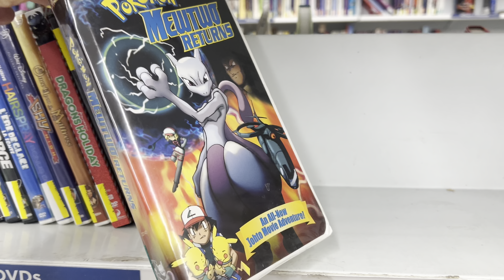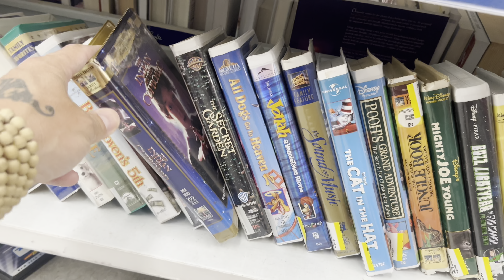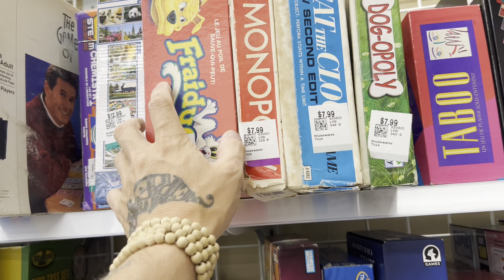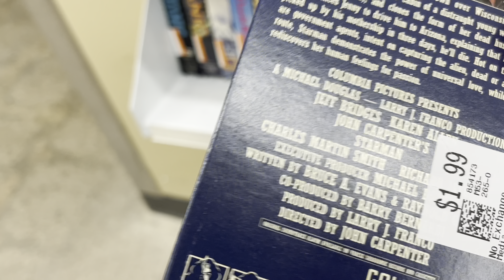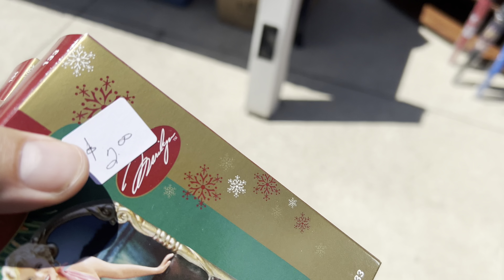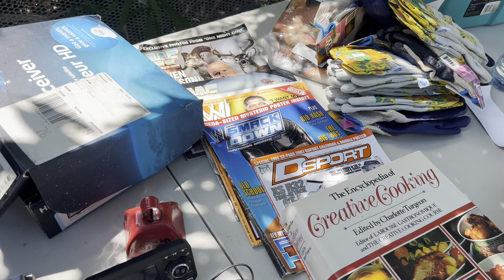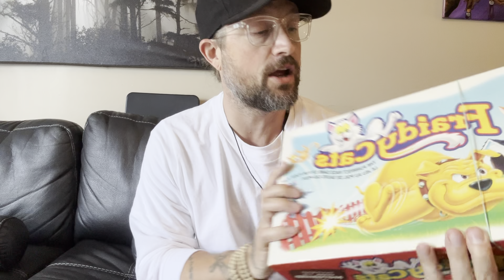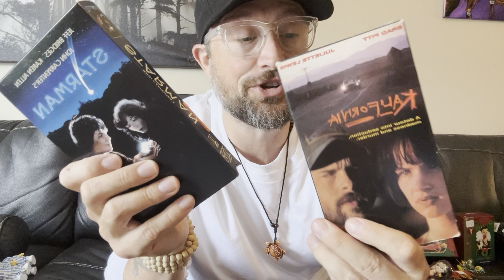A Weekend Away Won't Stop Me! CPJ Yard Sales Week 10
Went away this weekend for a family event and while I was gone away I hit some thrift stores and even managed to make it back in time on Sunday to find some Yard Sale Goodies!

It's been a weird two weeks for the Yard Sale series but starting next week I'll be going FULL BORE again!

Whats the best find from this weekend's video?